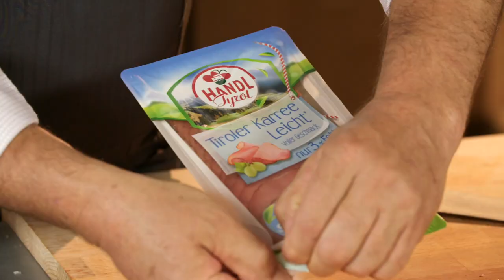Carpaccio with chestnuts and grape vinaigrette | Recipe by HANDL TYROL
A recipe that unites the flavours of a Tyrolean autumn day on one plate. If you want maximum success with minimal  effort, this carpaccio with chestnuts and grape vinaigrette is for you.  A little bit of chopping, mixing and dressing - that's all it needs to get your taste buds tingling.